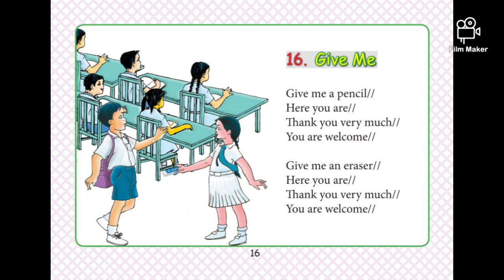Grade 2. 16 song Give me...